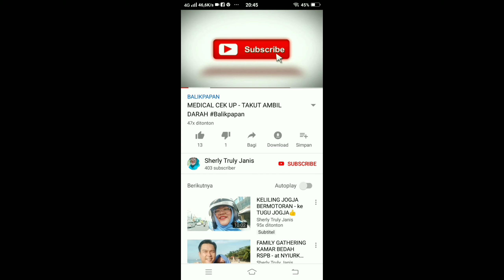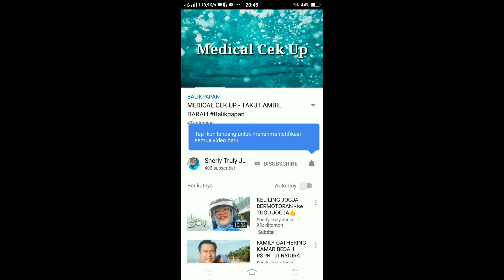MERICA LIAR SISA KEBUN